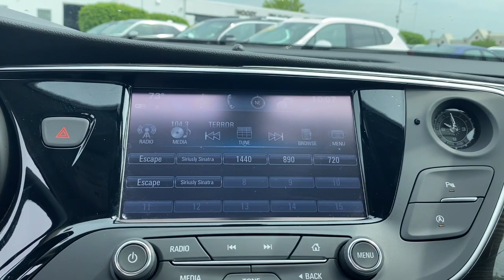2020 Buick Envision Naperville, Plainfield, Aurora, Oswego, Chicago, IL P0778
Ebony Twilight Metallic Used 2020 Buick Envision Essence available in Naperville, Illinois at Woody Buick. Servicing the Plainfield, Aurora, Oswego, Chicago, IL area.

Woody Buick
1585 W Ogden Ave

2020 Buick Envision Essence FWD Android Auto, Apple CarPlay, Backup Camera, FWD, Essence Edition, CERTIFIED, Envision Essence, 2.5L 4-Cylinder DGI DOHC VVT, FWD, Ebony Twilight Metallic, Ebony, 19 Bright Aluminum Wheels, Apple CarPlay/Android Auto, Experience Buick Package, Front Passenger 8-Way Power Seat Adjuster, Heated Driver & Front Passenger Seats, Heated front seats, Heated rear seats, Perforated Leather-Appointed Seat Trim, Power Liftgate, Power Panoramic Tilt-Sliding Moonroof, Power Panoramic Tilt-Sliding Moonroof (DISC), Preferred Equipment Group 1SL, Radio: Buick Infotainment System AM/FM w/Nav. 22/29 City/Highway MPGBuick Certified Pre-Owned Details:* 172 Point Inspection* Vehicle History* 24 months/24,000 miles (whichever comes first) CPO Scheduled Maintenance Plan and 3 days/150 miles (whichever comes first) Vehicle Exchange Program. 1 month of OnStar Safety & Security Plan, Navigation Services, Remote Access Plan, and 1 month or 3GB of 4G LTE data (whichever comes first).* Warranty Deductible: $0* Powertrain Limited Warranty: 72 Month/100,000 Mile (whichever comes first) from original in-service date* Roadside Assistance* Limited Warranty: 12 Month/12,000 Mile (whichever comes first) from certified purchase date* Transferable WarrantyVisit Woody Buick GMC at the corner of Ogden and Aurora Ave. In Naperville for Chicagoland's largest selection of Buick SUVs and GMC SUV and trucks. Woody Buick GMC helps keep Chicagoland moving! We are a family-owned and operated dealership conveniently located at the corner of Ogden & Aurora Ave in Naperville. Woody is ready to give you top dollar for your trade-in. Our philosophy is: If you have a trade, you have a deal! Our award winning service department is enjoyed by customers from all over Naperville, Aurora, Downers Grove and the surrounding communities.